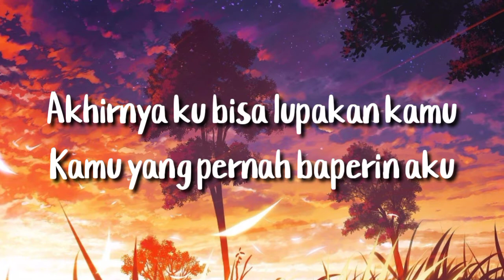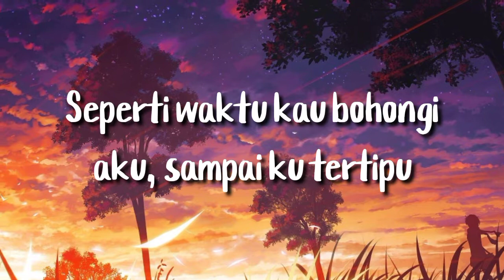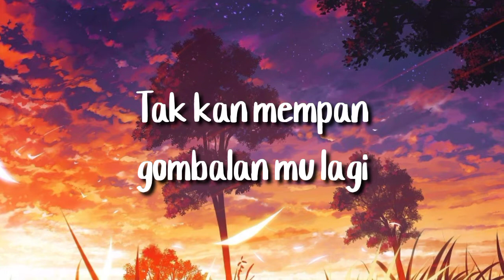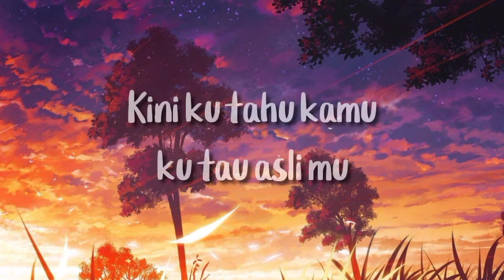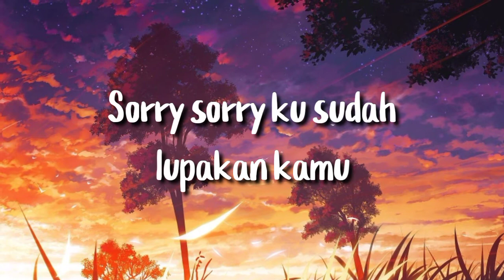Lugu - Celine & Nadya